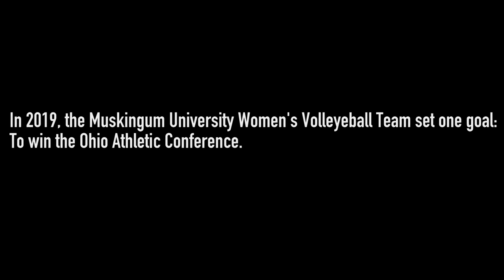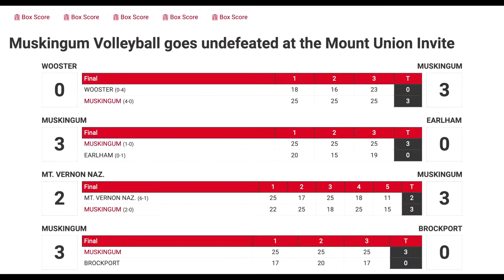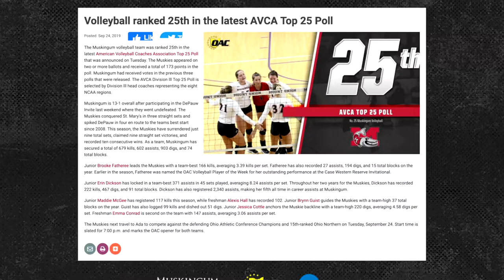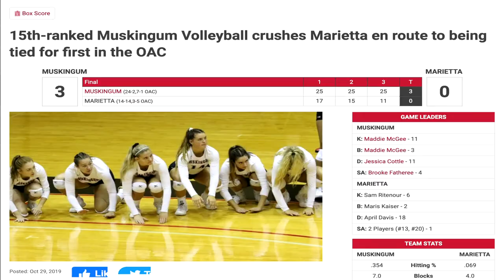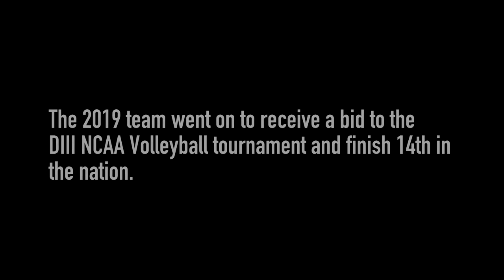ROAD TO THE RING | Muskingum University Volleyball [Short Documentary]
A short documentary film about the 2019 Muskingum University Volleyball team.
Directed by Gracie Collins
Media 415 Advanced Media Production
Spring 2022
Professor Michael Carvaines
Official Selection: 2023 Short. Sweet. Film Fest.